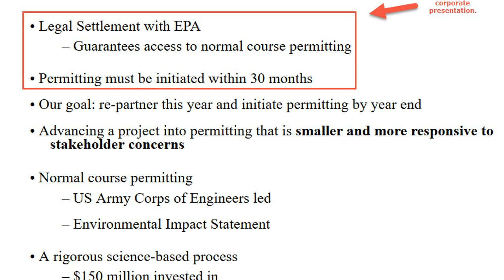Northern Dynasty Minerals: Signs Of EPA News On The Horizon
Northern Dynasty Minerals may have already received a positive outcome from the EPA.

Changes to the corporate presentation and fact sheet were on October 25th that infer a positive EPA outcome.

Public news could come anytime in the next two weeks, likely before the end of the month.

Partnership news will be close behind a positive outcome from the EPA.

In my last article, I explained the thesis of why I am long Northern Dynasty Minerals (NYSEMKT:NAK), with factual evidence and raw data. I would like to make the point early in this article that I am still long and continue to increase my long position at every opportunity the short traders provide to me.

Yes, you have seen this stock yo-yo over the last couple of months, and many, many months before that. It is no secret that NAK is one of the most shorted stocks on Wall Street. However, those of us who are long and have been long for quite some time may be close to reaping the benefits we have been so patient for, and here is why:

On October 25th, Northern Dynasty Minerals did some updating to the content on its website. Specifically, it has taken its most recent presentation material and fact sheet, published on its site and made some very interesting and important changes.
NAK Previous Corp. PresentationNAKPreviously, the material stated several times throughout that the removal of the EPA settlement was a primary goal, along with partnering. Anyone who has followed this stock knows that getting a fair permitting pro